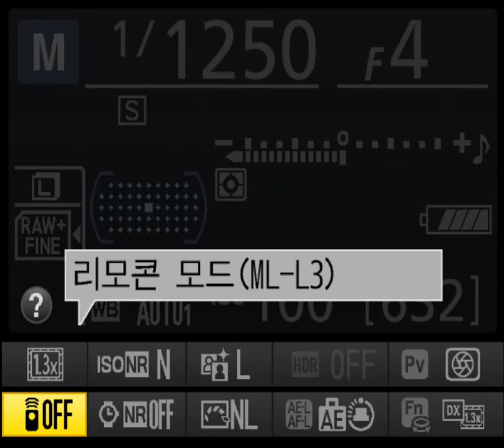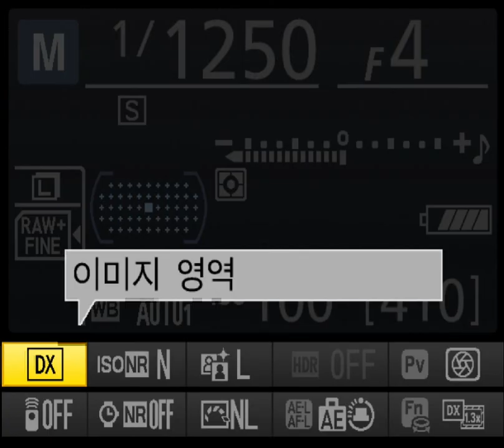nikon D7100_i fn